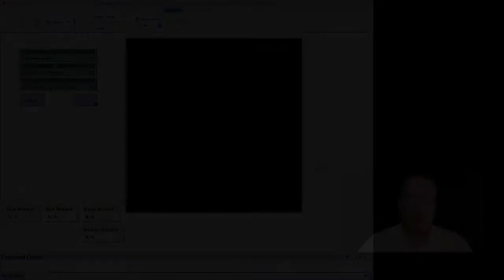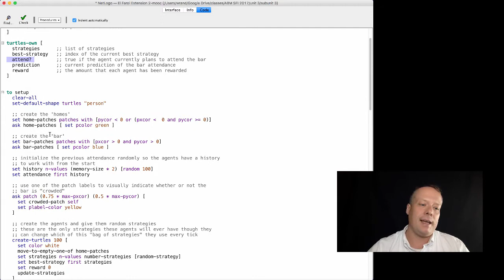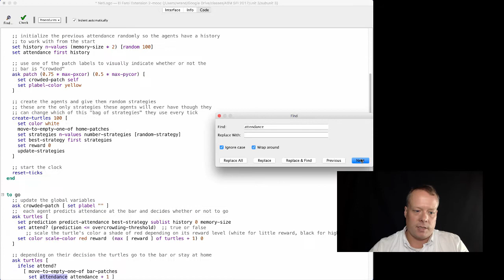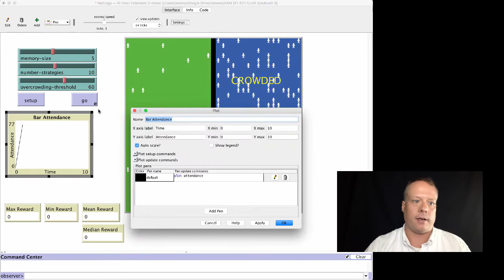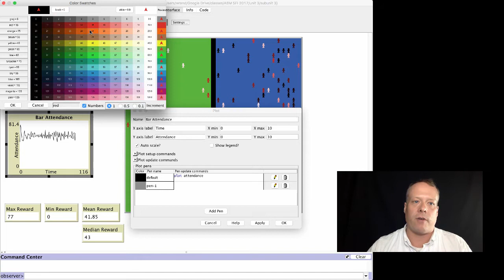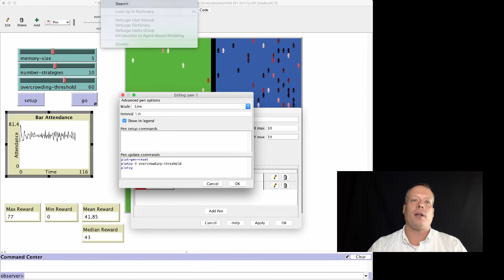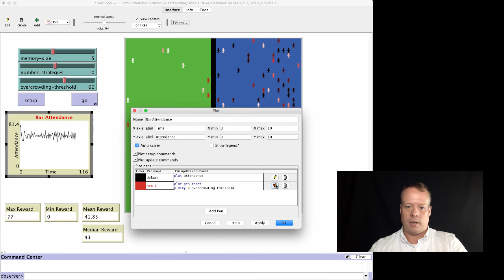Agent-Based Modeling: Plotting the Data